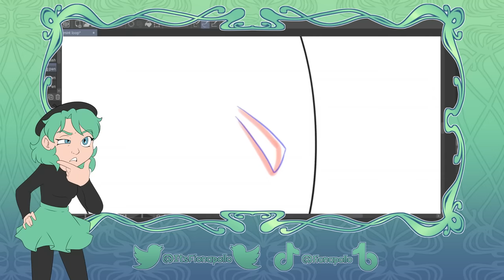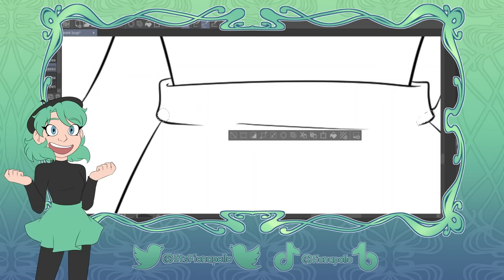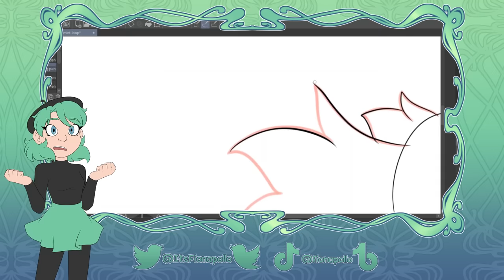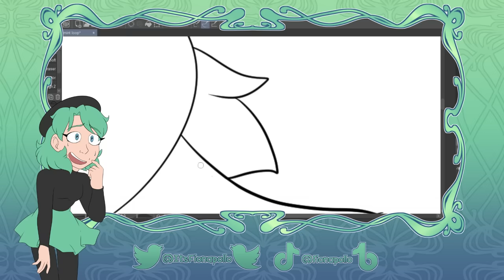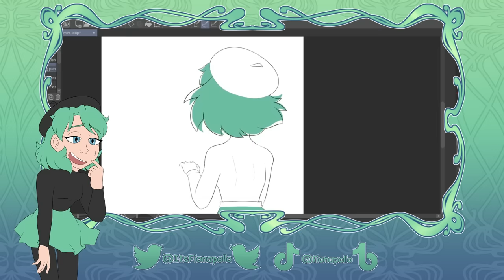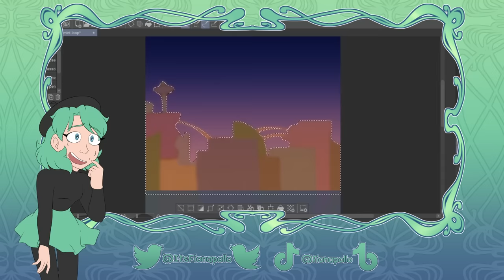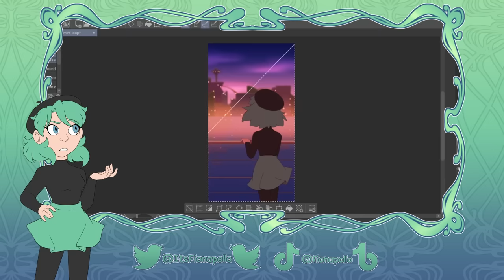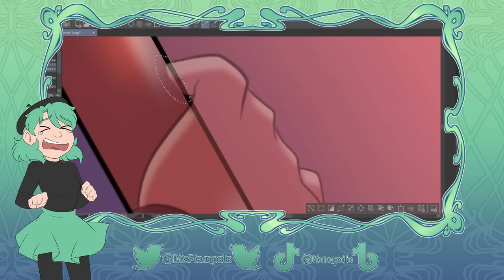Why Are Western "Adult" Cartoons So Childish? - A History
A big thank you to  @fxllxngofficial   for helping with audio editing and for supplying most of the background music!

End song "Sailing On A Wave" composed by the lovely  @SurelyDraws

TIMESTAMPS:

Intro - 0:00
The Hays Code - 2:12
MTV & The Rise Of Streaming - 9:58
What Have They Become - 16:31